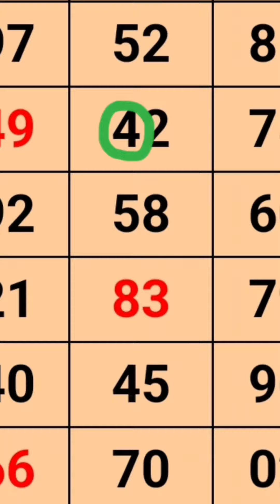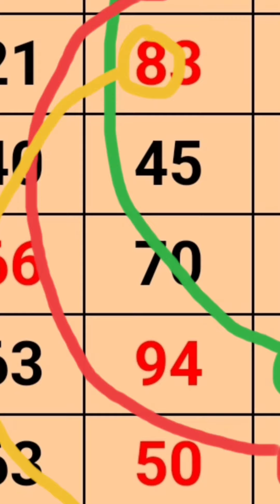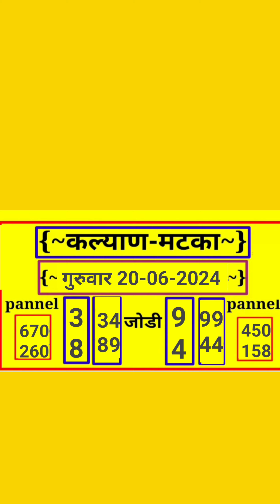( गुरूवार ) 20-06-2024 Kalyan Matka | Strong Open Trick | Kalyan Matka Fix OTC